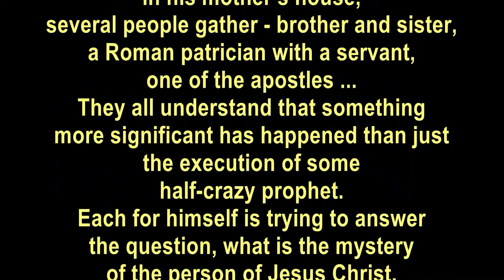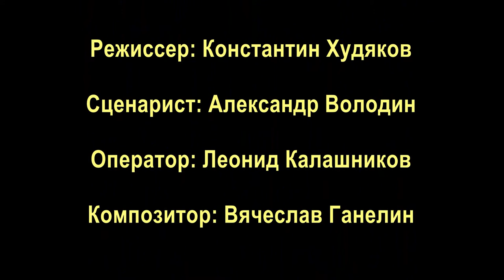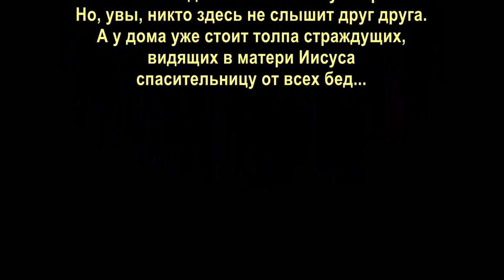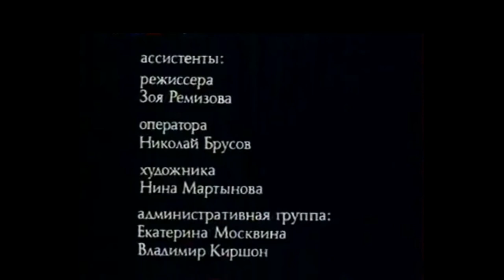Viacheslav Ganelin - Soundtrack from film “ Mother of Jesus” by Konstantin Khudyakov (1990)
Viacheslav  Ganelin - Soundtrack from film
“  Mother  of  Jesus”  by  Konstantin Khudyakov (1990)
(religious psychological drama)
Based on the play by A. Volodin.
After the execution of Jesus in his mother’s house, several people gather - brother and sister, a Roman patrician with a servant, one of the apostles ... They all understand that something more significant has happened than just the execution of some half-crazy prophet. Each for himself is trying to answer the question, what is the mystery of the person of Jesus Christ. But, alas, no one here hears each other. And at the house there is already a crowd of the afflicted, seeing in Jesus' mother a savior from all troubles ...

Video  editing   by  Viacheslav  Ganelin